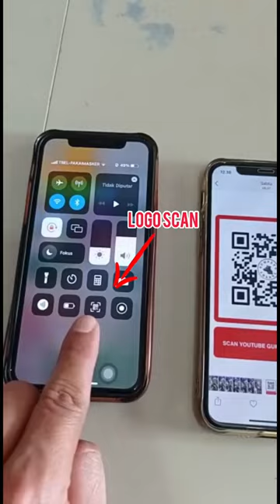SCAN scan barcode youtube @GUMPETOCHANEL